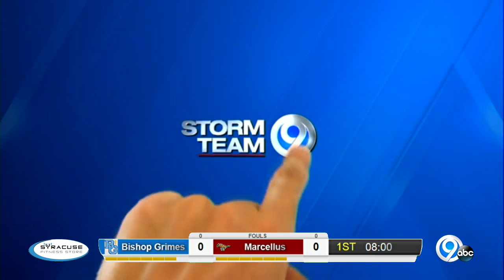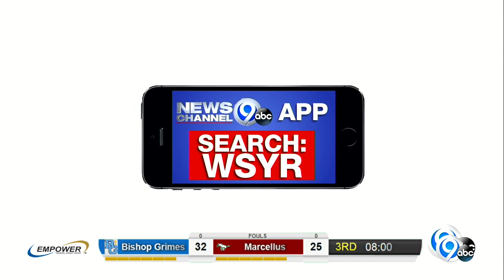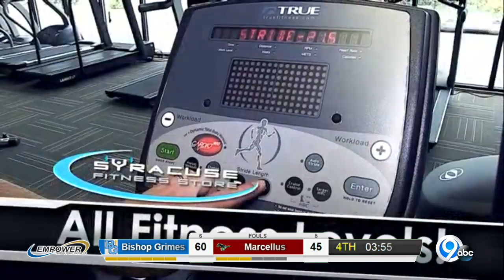High School Game of the Week: Bishop Grimes vs. Marcellus 1-29-19